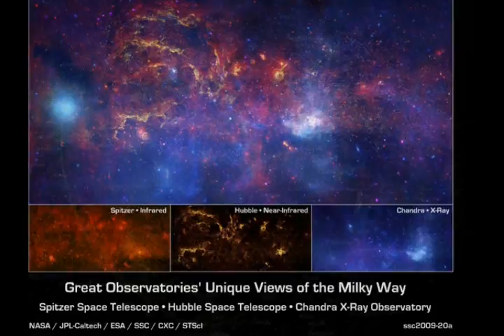What Happens When I Die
What Happens When I Die is a detailed description of the process of terrestrial escape, leaving the mortal flesh behind and embarking on an eternal adventure in a grand universe of which our mortal existence is but the brief but important beginning.